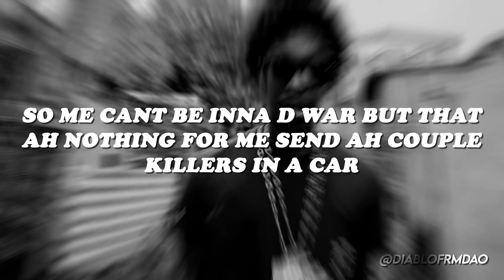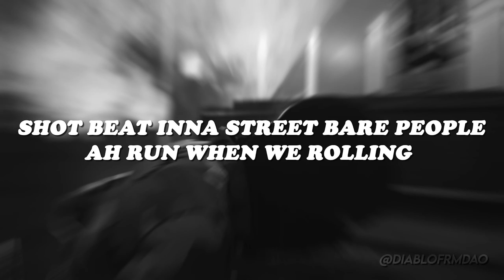Wacko Dan - Brawling Murder ( Lyrics )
Brawling Murder ( Lyrics )

Fly High Wacko 🕊